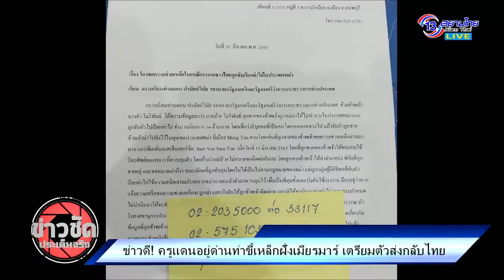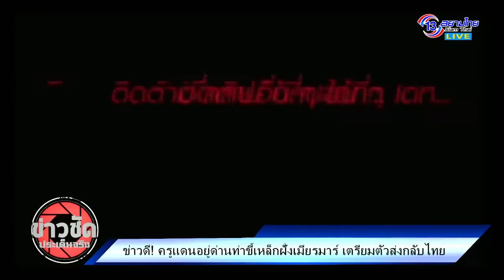พม่าเตรียมส่งตัว ครูแดน ที่ด่านสะพาน 2 ท่าขี้เหล็ก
จากกรณี  ครูแดนที่ถูกจังเรียกค่าไถ่ไปแล้วนัน ที่ถูกจับตั้งแต่ ต้อน ปี 65 และ ทางครูแดนได้ติดต่อขอความ ช่วยเหลือมายังคุณแม่ เมื่อช่วงเดือน มีนาคม  ทางทีมงานข่างวชัดประเด็นจริงได้ดำเนินการ ช่วยเหลือ มาโดยตลอด
ล่าสุด ได้รับแจ้งจากทาง สถานฑุตไทย เมื่อว่าว่า ครูแดนอยู่ในการดูถแลของพม่าแล้ว โดยทางรัฐว้าเป็นคนนำตัวครูแดนส่งให้ทาง TBC เมียร์ม่านวานนี้ เวลาประมาณ  บ่าย 3 โมง    ขณะนี้ อยู่ระหว่างการสอนส่วนก่อน ส่งตัวกลับมาที่ ไทย
หากมีการส่งตัวจะถูกส่งที่ ด่านสะพาน 2 ท่าขี้เหล็ก แต่ยังไม่สามารถระบุวันที่แน่ชัดได้ คาดว่า ภายใน 2-3 วัน
ทางแม่ได้มีการประสานกับทาง TBC  ไทย แต่ก็ยังไม่ยืนยันวันส่งตัวกลับที่ ไทย
ทางด้าน บิ๊กโจ๊กแจ้งว่ากำยังประสานงานเร่งดำเดินการ หากทราบวันแล้วจะแจ้งแม่ให้ทราบว่าจะได้กลับวันไหน สำหรับ การณีนี้ ที่มีการนำเสนอข่าวเรื่อองการช่วยเหลือ ครูแดน
สืบเนื่องจาก แม่ได้มาร้องทางทีมงานเราได้ประสานหน่วยงาน จนกระทั้ง  มีการวางแดนจะเดินทางออกมาเมื่อ วันที่ 9 ก.ค . 56 ก่อนแผนที่วางไว้แตก